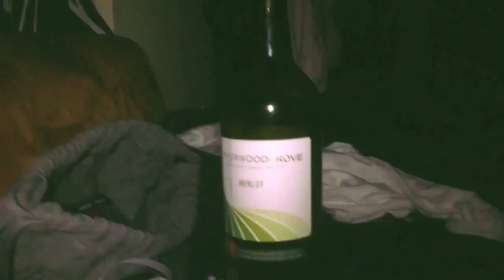Club Shade: Detropia / Underground Rave / New York [ 12.14.13 ]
Club Shade: Detropia
Underground Rave
Secret Warehouse
Brooklyn, New York
Seva Granik / Ladyfag